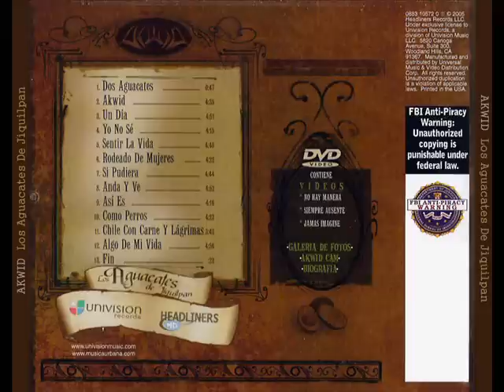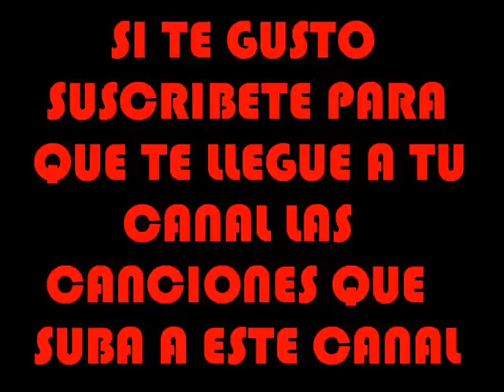05 - sentir la vida - Akwid Los Aguacates De Jiquilpan (2005)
PISTA NUMERO 5 DEL ÁLBUM LOS AGUACATES DE JIQUILPAN DEL 2005

ENCUENTRA LA DISCOGRAFIA DE AKWID Y DE OTROS MC'S EN ESTE CANAL BAZZEL1000...

)=P